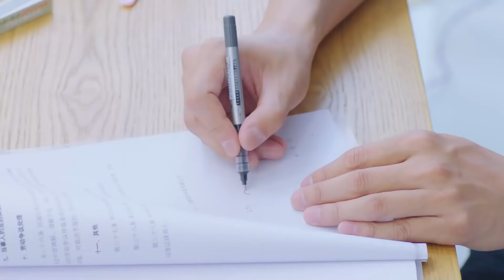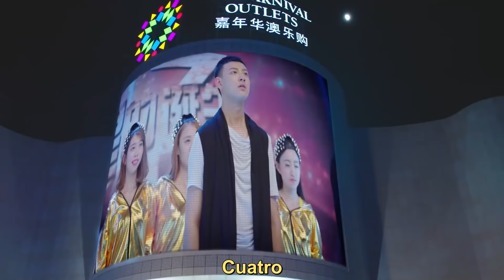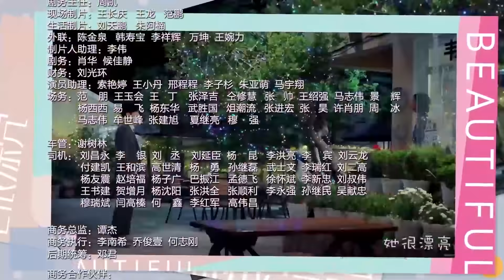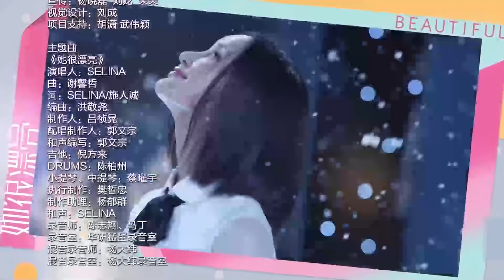[SUB ESP]【Ella, tan hermosa / She is beautiful】EP 32 - (Drama de ídolo clásico)